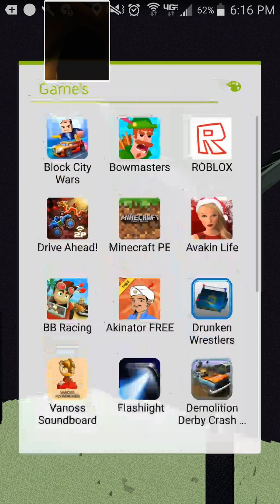Minecraft gameplay part 1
Zion gameplay vid